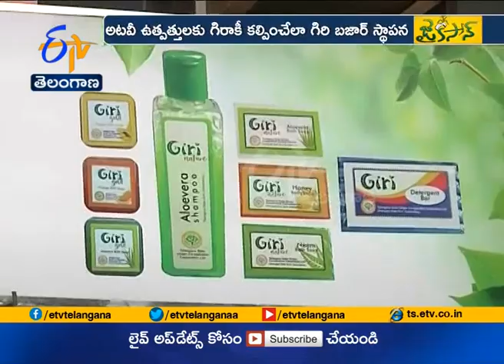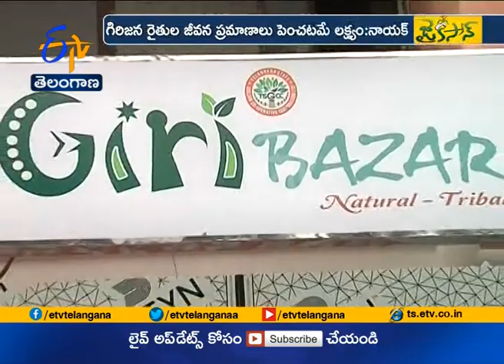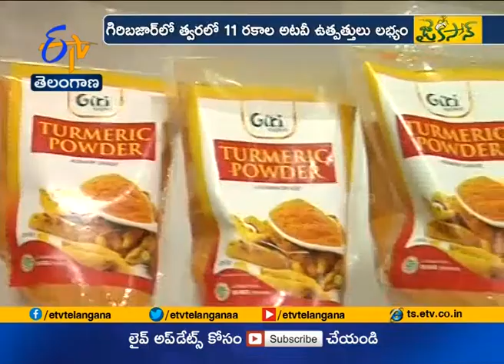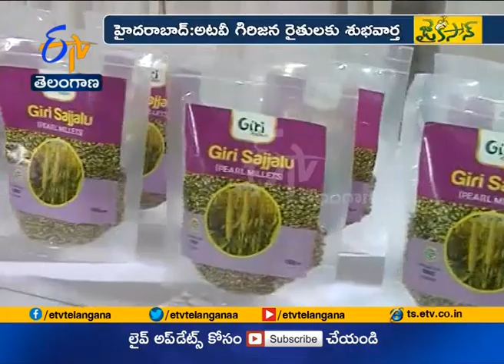JaiKisan TS | 21st Sep'18 | జంటనగరాల్లో అందుబాటులోకి గిరి మార్కెట్‌లు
అట‌వీ గిరిజ‌న రైతుల‌కు శుభ‌వార్త‌. ఇక నుంచి గిరిజ‌న రైతులు పండించే వ్యవసాయోత్పత్తులు, అట‌వీ ఉత్పత్తుల‌కు గిరాకీ రాబోతోంది. అట‌వీ ప్రాంతాల్లో సేక‌రించిన చిరుధాన్యాలు, తేనె, ఇత‌ర ఉత్పత్తుల‌ను ప్రోసెసింగ్ చేసి అద‌న‌పు విలువ జోడించి రుచిక‌ర‌ నాణ్యమైన ఉత్పత్తులు అందుబాటులోకి తీసుకొచ్చింది తెలంగాణ రాష్ట్ర గిరిజ‌న స‌హ‌కార సంస్థ‌. గిరి బజార్ పేరిట కొనుగోలు కేంద్రాల ఏర్పాటుకు శ్రీ‌కారంచుట్టింది. త్వర‌లో హైద‌రాబాద్ న‌గ‌రంలో 135 విజ‌య డెయిరీ పార్లర్లలో అట‌వీ గిరిజ‌న ఉత్పత్తులు అందుబాటులోకి పెట్టేందుకు రంగం సిద్ధం చేసింది. రాష్ట్రవ్యాప్తంగా జీసీసీ దుకాణాల్లో కూడా రుచిక‌ర‌మైన ఆహారోత్పత్తులు చేర‌వేసేందుకు స‌న్నాహాలు చేస్తుండ‌టం విశేషం